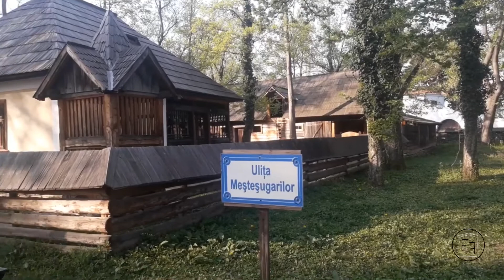Visita ao museu satului, Bucareste/Romênia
Atração turística